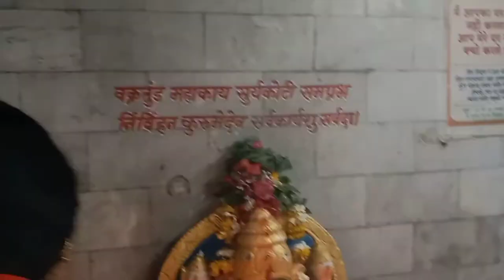Mahashivratri vlog || kamleshwar Mahadev Mandir lohara ytl || Jai Mahakal 🔱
Hi guys
I'm Rutika
Aj hum mahashivratri pr kamleshwar mahadev mandir me decoration se leke bole naath ke darshan thk aapko travel karvage